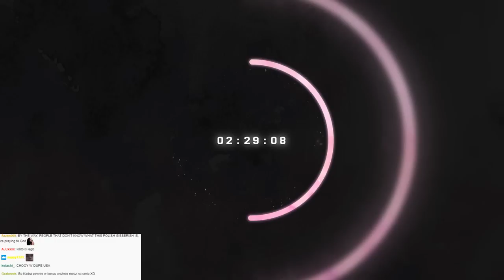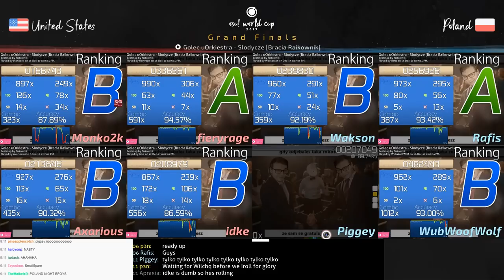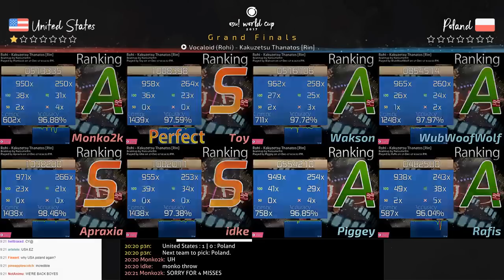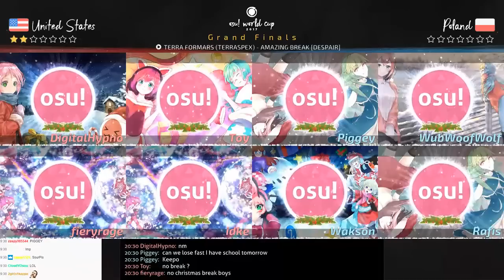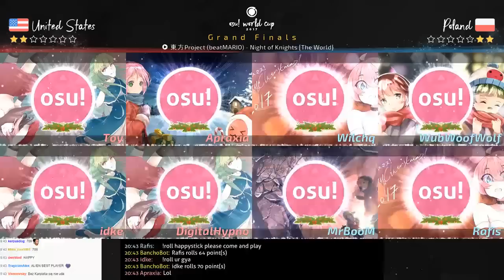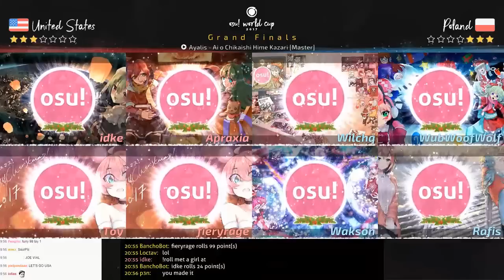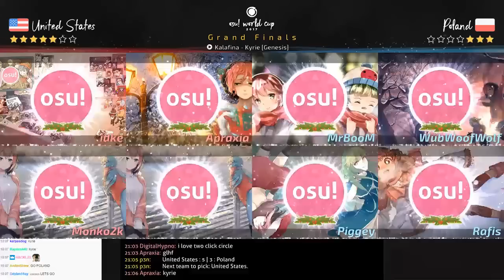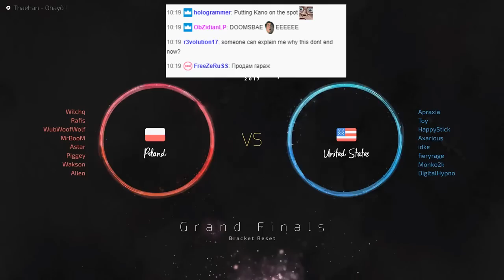osu! World Cup 2017 | Grand Finals Match 1 | United States vs Poland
Welcome to the osu! World Cup of 2017. This video is the first match of the Grand Finals, United States vs Poland! Beware, expanding description or reading comments WILL spoil you!

Timestamps: Check comments (First person to comment timestamps gets pinned!)

Watch osu! World Cup Live
osu! World Cup 2017 Info
osu! World Cup 2017 Stats